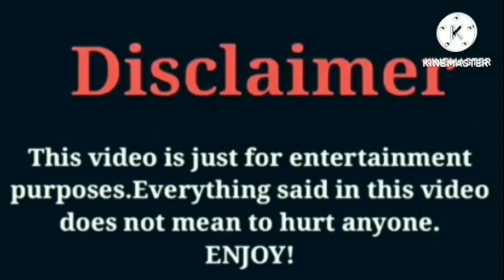Kianna Noami VS Dez2fly VS IShowSpeed VS Riiofficiiall VS That Girl Lay Lay Lifestyle Comparison